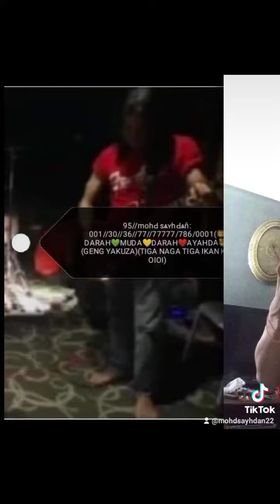ORIGINAL KUCHING SARAWAK💚💛❤️🤍🤲MERAH BERSATU💚💛❤️